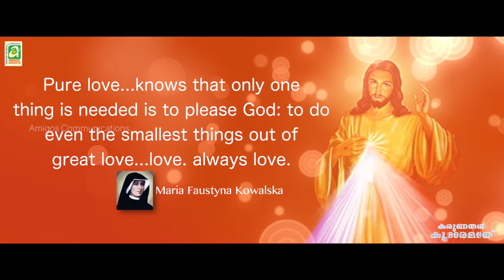Karunathan Koodaramai I Fr Mathews Payyappilly MCBS I Rosina Peety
Album: Karunathan koodaramay
Lyrics : Rosina Peety
Singer : Teena Mary Abraham
Orchestration : Pradeep Tom
Studio : Geetham, Kochi
Mixed by Jinto Geetham

കരുണതൻ_കൂടാരമായ്
എന്നെ പൊതിഞ്ഞിടും ദൈവം
കരതാരിൽ കരുതുവാൻ
എൻ പേരും രൂപവും കൈയ്യിലെ മുദ്രയായ് മാറ്റിവച്ചു.

 കരുണ നിൻ നാമം
 കരുണ നിൻ രൂപം
 കരുണ നിൻ  ഭാവം
 കരുണ നിൻ   സ്നേഹം

മർത്യനെ മാറോടു ചേർത്തിടുവാൻ
വിണ്ണോളം എന്നെ ഉയർത്തിടുവാൻ മാറുപിളർന്നു  പ്രവാഹമായ്
ഒഴുകി ഒഴുകി യിറങ്ങിയ കാരുണ്യമേ

 കരുണ നിൻ നാമം
 കരുണ നിൻ രൂപം
 കരുണ നിൻ  ഭാവം
 കരുണ നിൻ സ്നേഹം

പുൽക്കൊടി പോൽ മറഞ്ഞീടുമെന്നിൽ
അണയാത്ത ജീവൻ പകന്നവനെ
നിൻതിരുയാഗം തെന്നലായി
തഴുകി തഴുകി ഉണർത്തിയ  കാരുണ്യമേ ...